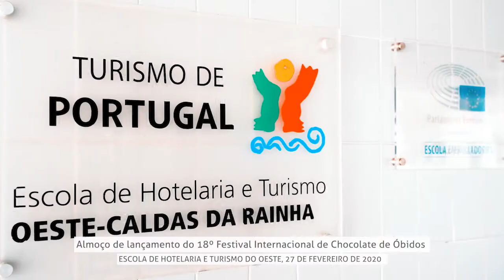Lançamento do 18º Festival Internacional de Chocolate de Óbidos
Reunidos na Escola do Turismo de Portugal (EHT Oeste – Caldas da Rainha), num almoço desenvolvido pelos alunos do curso de restauração e bebidas e do curso de cozinha, estiveram, no passado dia 27 de Fevereiro, os principais protagonistas do Festival Internacional de Chocolate de Óbidos, numa celebração que marcou o lançamento da 18ª edição do principal festival de chocolate do País.